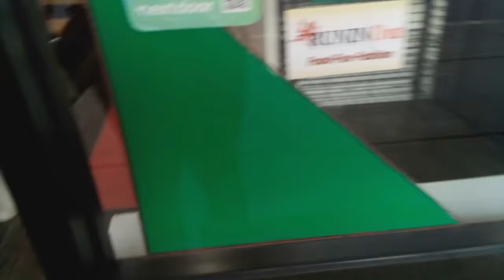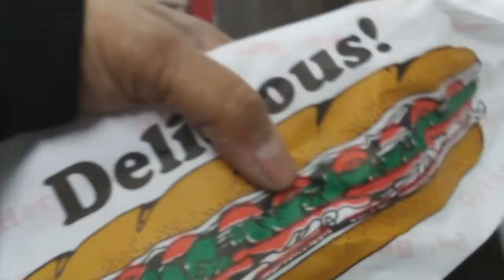DINERS & DIVES • GIANNI'S PIZZA & SUBS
I'M BEGINNING A NEW SEGMENT ON THE IT'S BIRDIE CHANNEL CALLED DINERS & DIVES. TODAY IS THE FIRST EPISODE REVIEW ON GIANNI'S PIZZA & SUBS LOCATED IN SEVERN SQUARE SHOPPING CENTER IN SEVERN, MD.